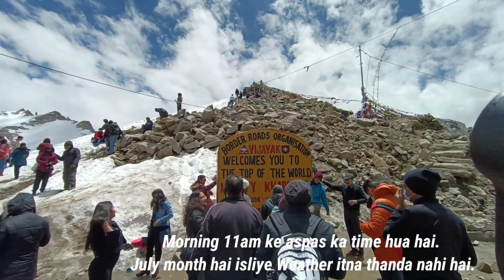Khardungla Pass Part 6